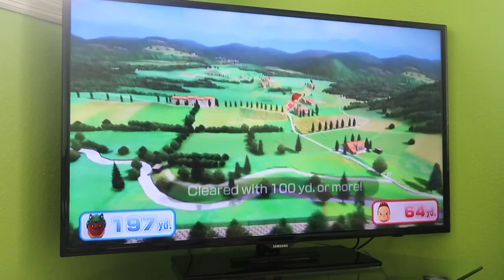Wii Party U 60fps - Bridge Burners (Bowser and Bowser Jr) (Round 2)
This is round 2 of Bowser and Bowser Jr working together in Bridge Burners from Wii Party U. Watch in 60fps.